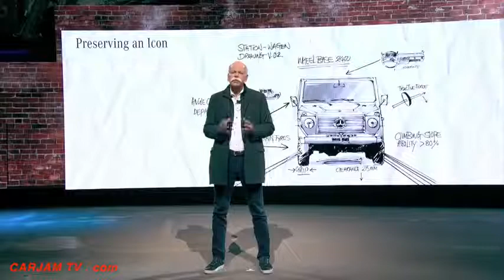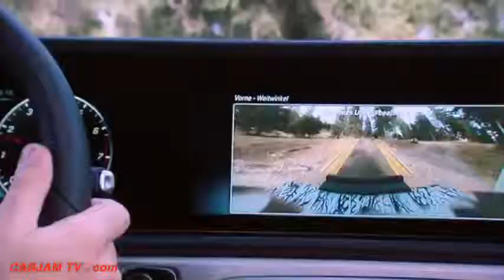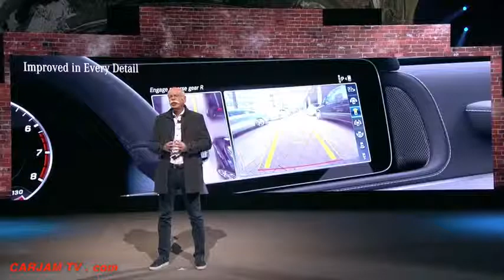2018 Mercedes G Wagon Live World Premiere New Mercedes G Class Review W464 2019 CARJAM TV